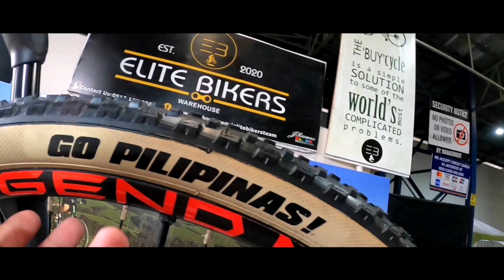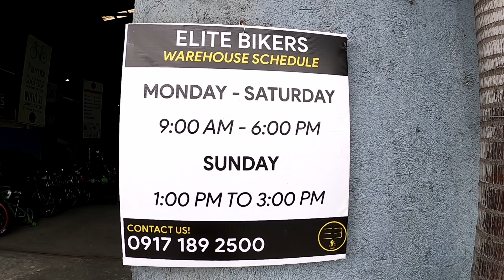SRAM SX AND NX GROUPSETS 2021 LA PIERRE,MOUNTAINPEAK, FIREBOX,BENNET,GIANT,MERIDA, MORE FREEBIES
2021 UPDATE ELITE BIKERS SHOP NEW MTB MODELS

For more Inquiry please
contact Or visit their shop at Corner Mambog Rd, Along Molino Blvd beside of Jollibee (Mambog) Molino Blvd.

Facebook page : Elite Bikers Team